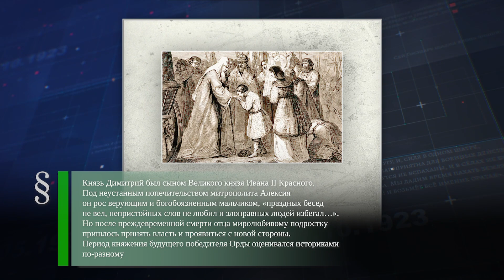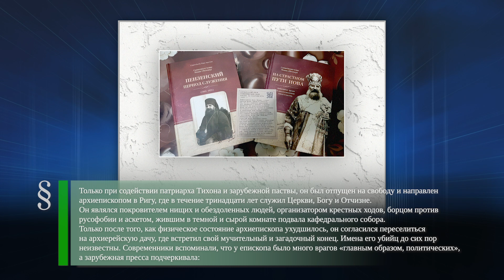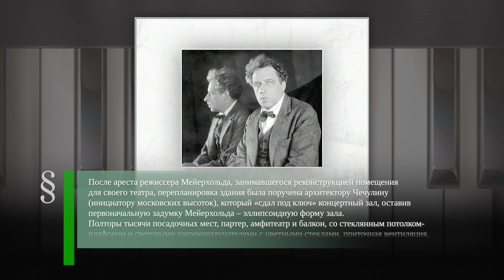Димитрий Донской (1350-1389) - Священномученик Иоанн (Поммер) (1934) - КЗ имени Чайковского (1940)